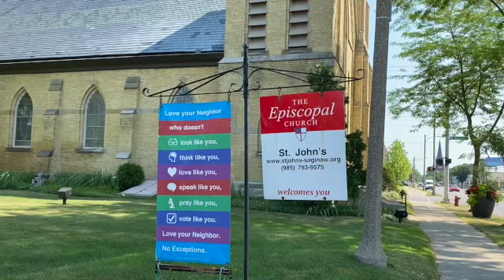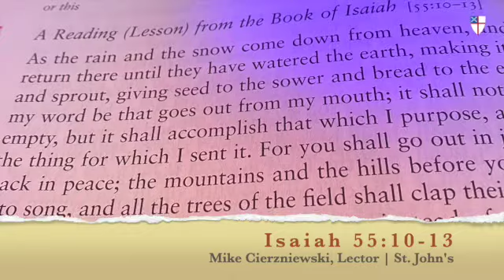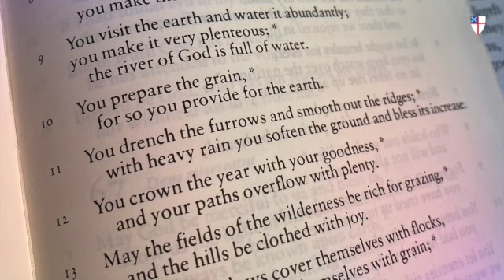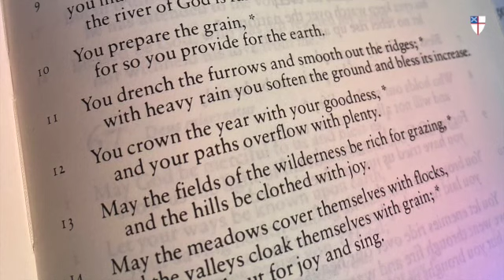Sunday Online Worship | July 12, 2020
(Updated Link)

Join us on Sunday, July 12, at 10:30am for the Liturgy of the Word on the Sixth Sunday after Pentecost, Proper 10, Year A, from St. John's Episcopal Church in Old Town Saginaw and St. Matthew's in Saginaw Township. Ministers include the Rev. Curt Norman, the Rev. Pam Renna, the Rev. Mary Jo Hudson, Amy Simons, Dr. Kevin Simons, Mike Cierzniewski, Claire Barckholtz, Ethan Sanders, Burris Smith, Claire Simons, and you.

Other copyright permissions granted by St. James Music Press, License #17512.

Artwork is either public domain, or images/videos captured by Margaret Norman, Curt Norman, Amy Simons, or others from the St. John's community.